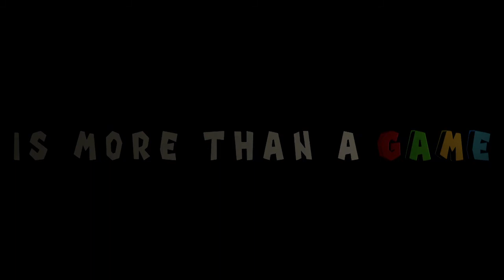Demo Reel 2015 Edition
My Demo Reel, and some of my best work!